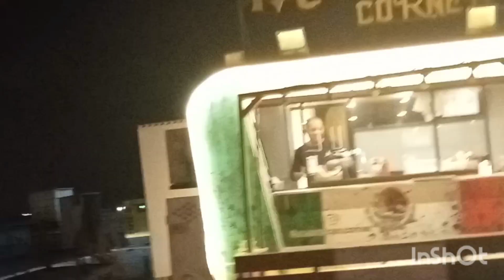[4k] Merry Xmas To all [ night Road tip]